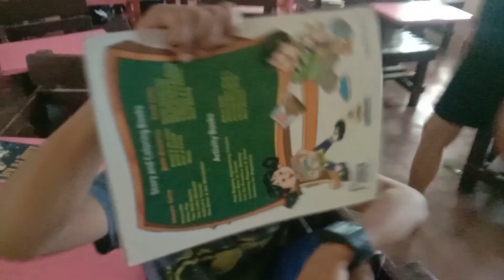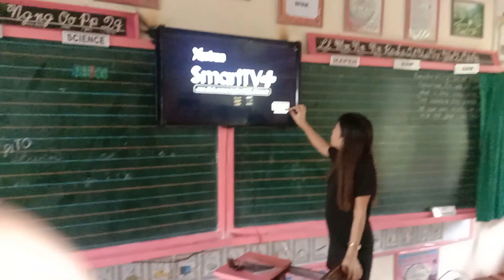13TH MONTH BUNOS SAAN NAPUNTA?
MERRY CHRISTMAS SA INYONG LAHAT
ENJOY LANG TAYO NGAYONG HOLIDAY